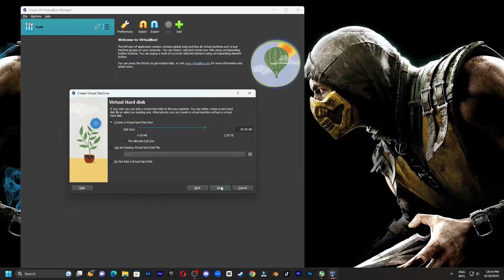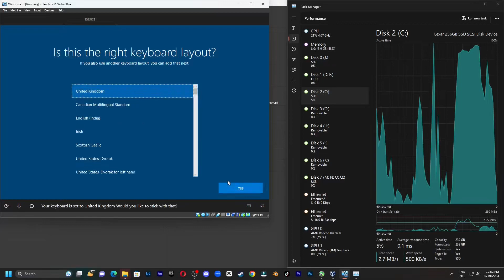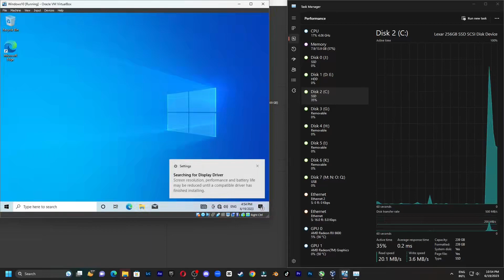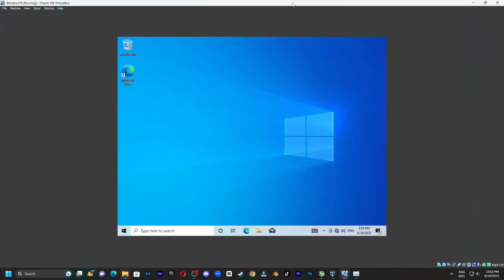Cara Install dan Pengaturan Awal Windows 10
Sekarang kita akan belajar mengenai cara install dan pengaturan awal Windows 10